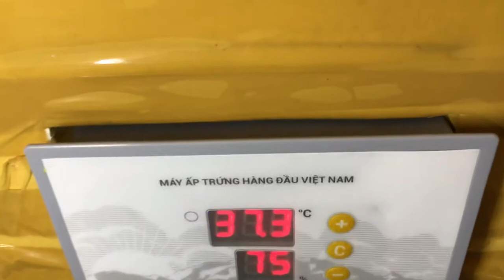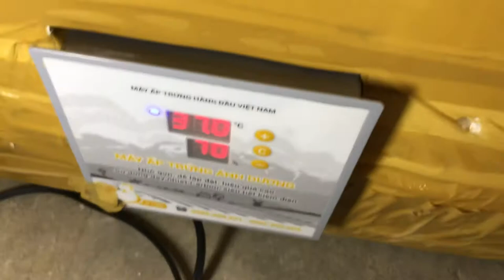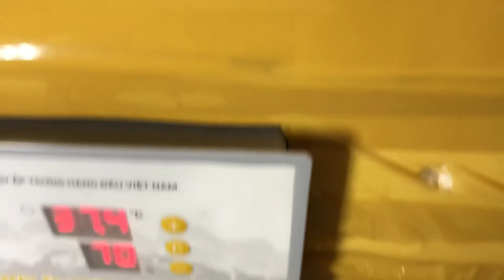Máy ấp trứng gà tự động, tự đảo, không dùng bóng đèn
Máy ấp trứng gà tự động, tự đảo, mua dòng máy ấp trứng mini này về bạn chỉ việc mua thêm 1 cái thùng xốp nữa là gắn vào dùng thôi, không cần phải mua thêm bóng đèn để về sưởi, vì loại máy ấp này sử dụng dây nhiệt để tỏa nhiệt.